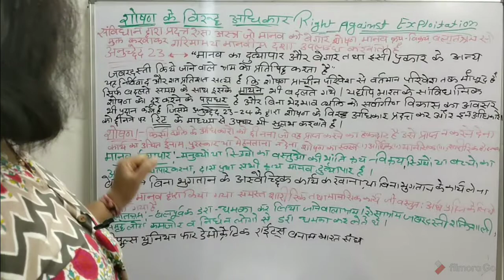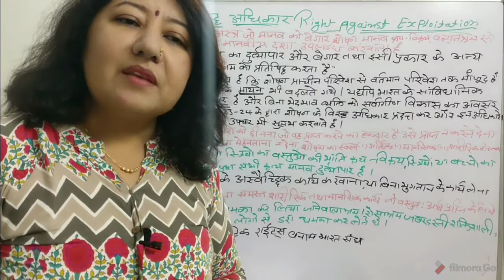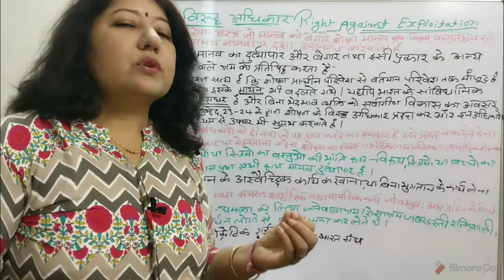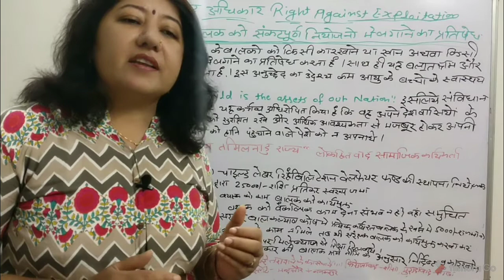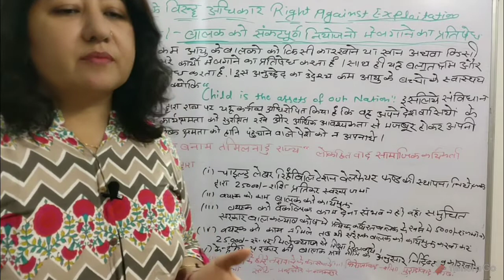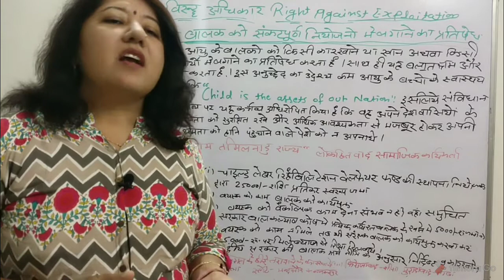RIGHT AGAINST EXPLOITATION | CONSTITUTION | HINDI LAW LECTURE | Dr. Nisha Kanthalia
In this video, we will be going to learn about the Right Against Exploitation.